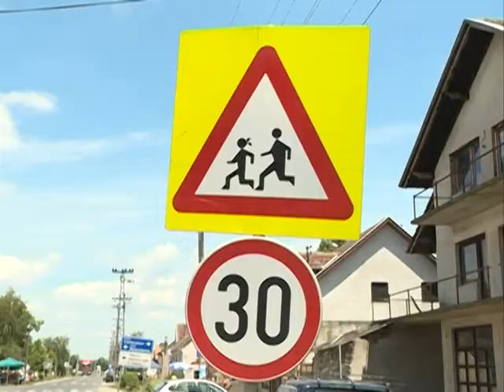Adasevci sportski centar